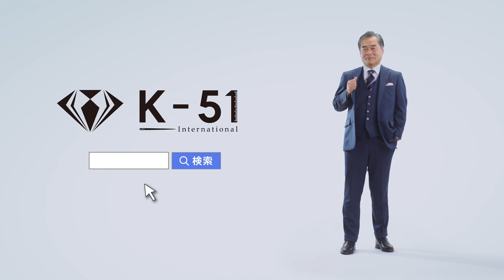オーダースーツで奇跡の大変身～50代管理職